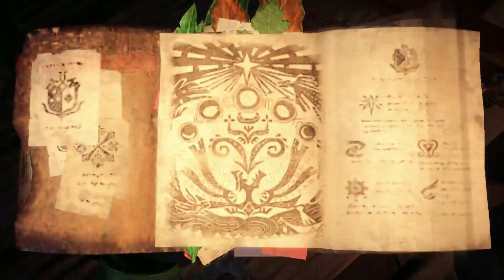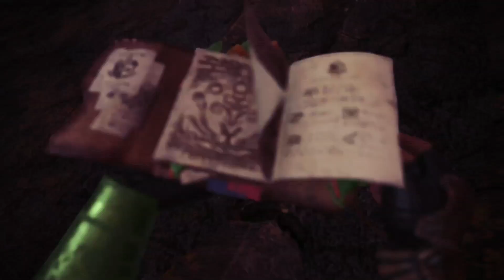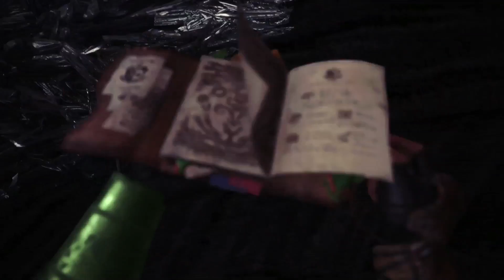Monster Hunter World - 57 - Material Farming